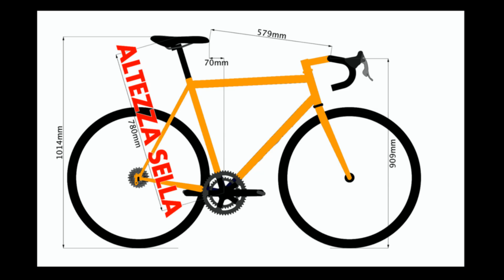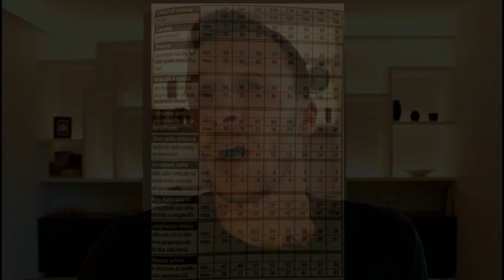CALCOLARE L'ALTEZZA DELLA SELLA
All'interno della catena cinetica muscolare il livello di altezza sella è fondamentale per rendimento biomeccanico.

Video girato con Canon Eos 600D, montato con Pinnacle Studio